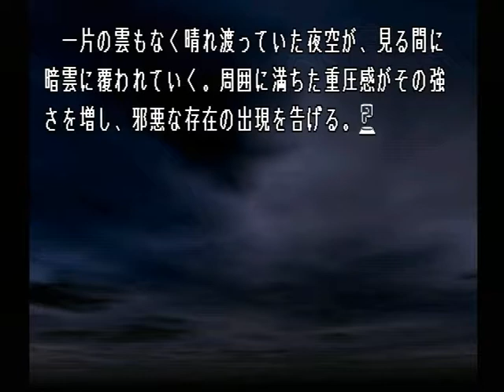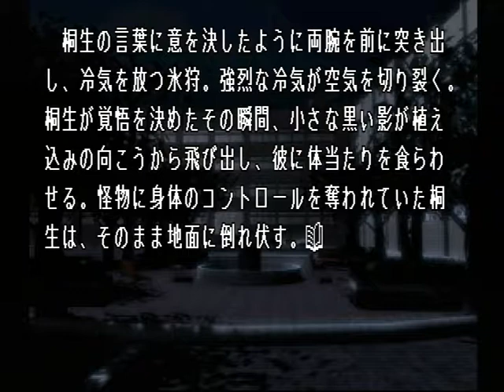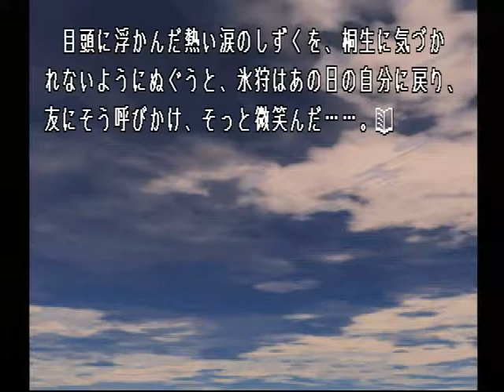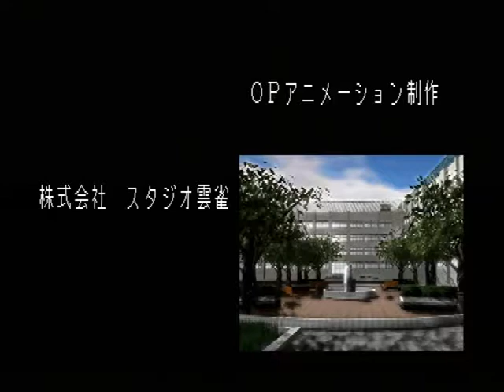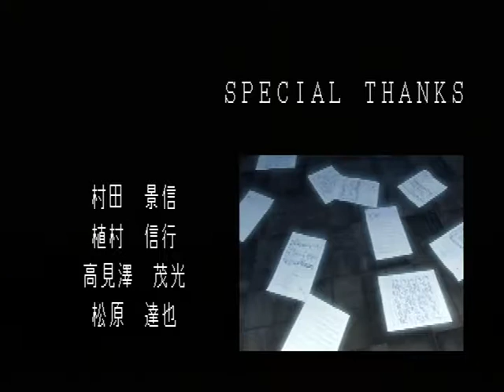【PS】Lの季節 ベストエンド Part３９ 吹雪編 ～さあ……心を開け放つがいい…… 【スタートオンゲームズ】【スタゲー】【JAPAGE】